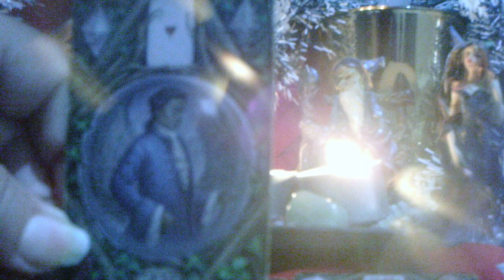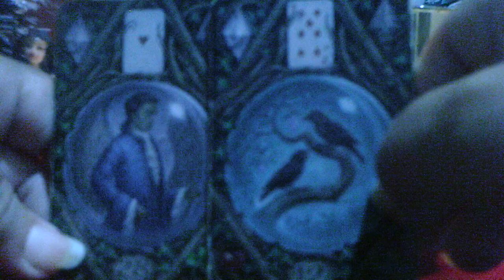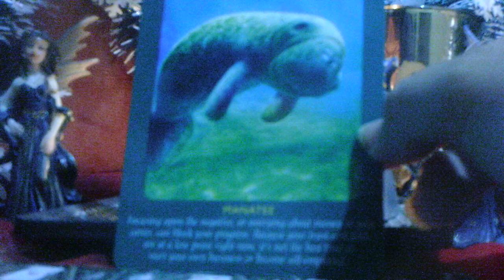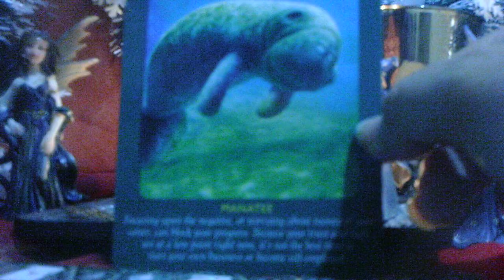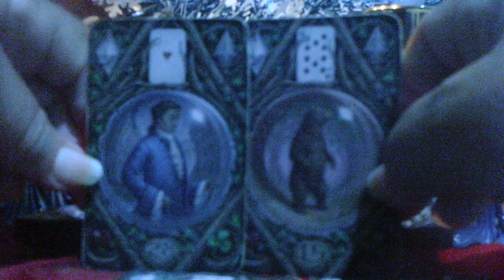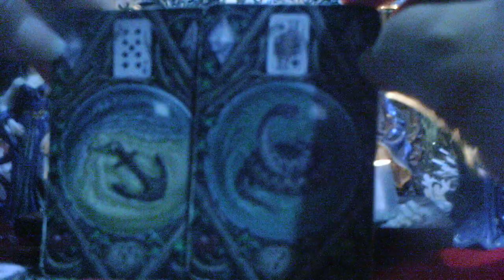SAGITTARIUS MERRY XMAS 2018 Long awaited communication & feeling protected